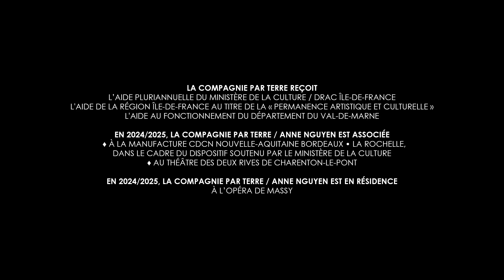Répétitions [Superstrat[ | Création musicale | Compagnie par Terre / Anne Nguyen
Répétitions du solo [Superstrat[

(FR) Premières images de répétitions pour la création de la bande originale du solo [Superstrat[, avec les compositeurs Pierre Demange et Grégoire Letouvet. NB : le solo [Superstrat[ joue sans musiciens sur scène, la musique originale sera enregistrée.

(ENG) Exclusive images of the rehearsals for the creation of the original soundtrack of the solo [Superstrat[, with composers Pierre Demange and Grégoire Letouvet. NB: the solo [Superstrat[ is performed without musicians on stage, the original soundtrack will be recorded.

[Superstrat[
Solo
Création le 24 janvier 2025 au Théâtre des 2 Rives de Charenton-le-Pont (94)
Durée : entre 45 et 50 min – Tout public et jeune public à partir de 5 ans

[Superstrat[ explore le lien entre les racines ancestrales de la danse et de la musique et le patrimoine de la diaspora afro-américaine. Incarné par un danseur africain urbain et traditionnel, le solo raconte la mémoire du corps, entre voyage initiatique et parcours migratoire. Par la danse et par le chant, il nous fait voyager à travers les rythmes, les époques et les gestuelles, nous ramenant au langage ancestral du corps, à sa capacité de réinvention perpétuelle et à ses symboliques universelles.

Le terme « superstrat » désigne les traces laissées dans une langue par une autre langue. En offrant une interprétation africaine de l’héritage afro-américain, [Superstrat[ porte un regard sur la manière dont les pratiques sociales ancestrales de la danse ressurgissent, sont transfigurées et disséminées, nous invite à examiner notre relation aux cultures issues de l’immigration et à explorer différents accords possibles entre tradition et modernité.

DIFFUSION DÈS JANVIER 2025, AINSI QUE TOUT AU LONG DE LA SAISON ET LES SAISONS SUIVANTES.
[Superstrat[
Solo
Premiere on January 24, 2025 at Théâtre des 2 Rives in Charenton-le-Pont (94)
Duration: between 45 and 50 min — All audiences and young audiences from 5 years old

[Superstrat[ explores the relationship between the ancestral roots of dance and music and the inheritance of the Afro-American diaspora. Part initiatory journey part migratory experience, this solo by an urban and traditional African dancer tells the story of the body’s memory. Through dance and song, it takes us across the ages through rhythms and gestures, back to the ancestral language of the body, its capacity for constant reinvention and its universal symbolism.

The term “superstrat” refers to the traces left in one language by another. By offering an African interpretation of the Afro-American heritage, [Superstrat[ dives into how the ancestral social practices of dance re-emerge, how they are transformed and disseminated, invites us to examine our relationship to cultures coming from immigration and to explore different possible harmonies between tradition and modernity.

BOOKINGS: AVAILABLE FROM JANUARY 2025 AND THROUGHOUT THE SEASON, AS WELL AS FOR THE NEXT SEASONS.

DISTRIBUTION
Chorégraphie : Anne Nguyen
Interprétation : Mark-Wilfried Kouadio alias « Willy Kazzama »
Musique originale : Pierre Demange et Grégoire Letouvet

PARTENAIRES
Production : Compagnie par Terre / Anne Nguyen.
Coproductions : La Manufacture CDCN Nouvelle-Aquitaine Bordeaux • La Rochelle ; Opéra de Massy ; Espace 1789 de Saint-Ouen, Scène Conventionnée pour la danse.
Avec le soutien de : Théâtre Des 2 Rives de Charenton-le-Pont ; Centre Chorégraphique National d'Aquitaine en Pyrénées-Atlantiques - Malandain Ballet Biarritz ; Théâtre de Choisy-le-Roi - Scène Conventionnée d’Intérêt National – Art et Création pour la diversité linguistique ; Ville De Thourotte.

La Compagnie par Terre reçoit l’aide pluriannuelle du Ministère de la Culture / DRAC Île-de-France, l'aide de la Région Île-de-France au titre de la “Permanence Artistique et Culturelle”, ainsi que l'aide au fonctionnement du Département du Val-de-Marne.
En 2024/2025, la Compagnie par Terre / Anne Nguyen est associée à La Manufacture CDCN Nouvelle-Aquitaine Bordeaux • La Rochelle, dans le cadre du dispositif soutenu par le ministère de la Culture, et au Théâtre des 2 Rives de Charenton-le-Pont.
En 2024/2025, la Compagnie par Terre / Anne Nguyen est en résidence à l’Opéra de Massy.